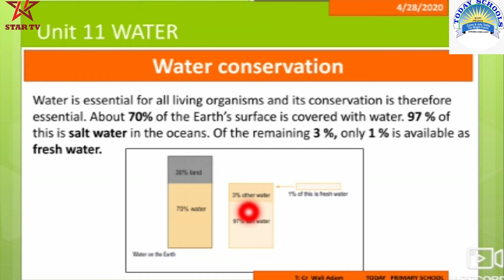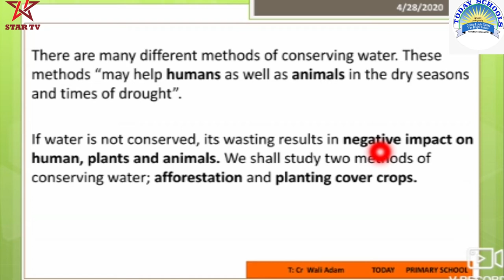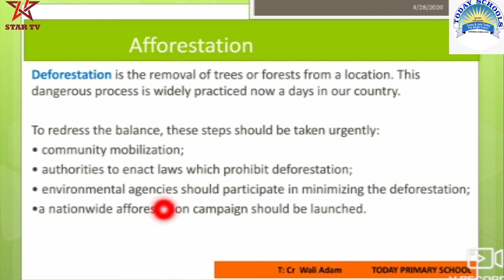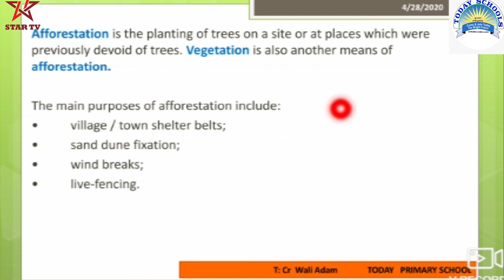Today primary school Grade 8 Science